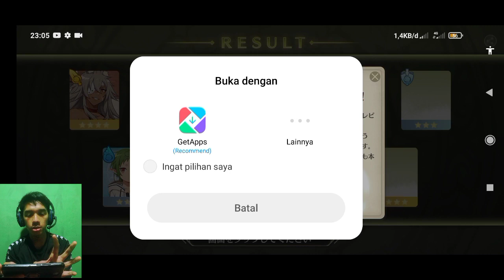Gacha Mushoku Tensei Game Ni Nattemo Honki Dasu Dapat SSR Roxy!!!?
game mushoku Tensei game ni Nattemo Honki dasu sudah official launch untk versi Jepang

size 500mn +++
download=Game Android: Mushoku Tensei: Game ni Nattemo Honki Dasu[Mushoku Tensei: Game ni Nattemo Honki Dasu], Unduh di , —— Dibagikan dari QooApp.

vpn:No